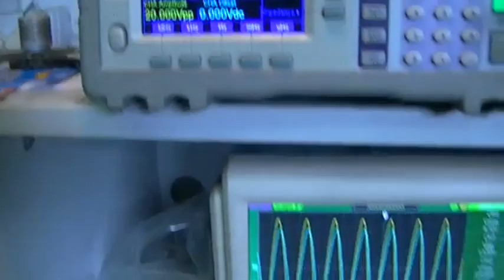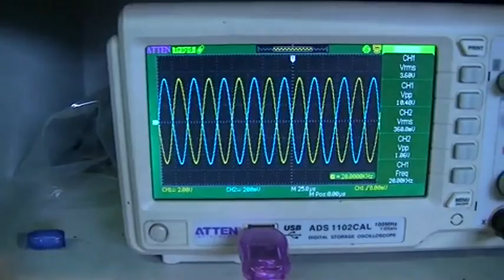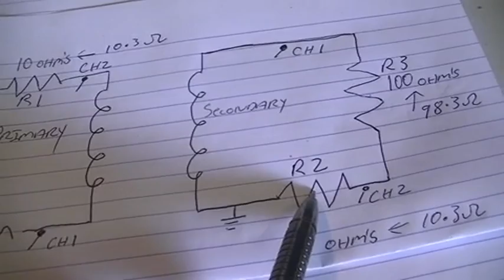Hybrid Toroid Transformer test 3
In this test,we leave out the input CVRs dissipated power.